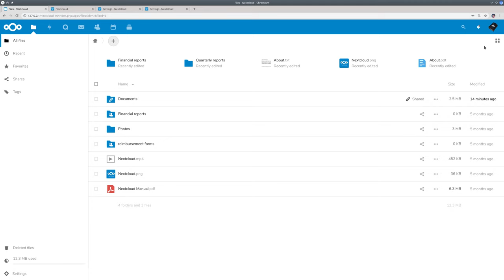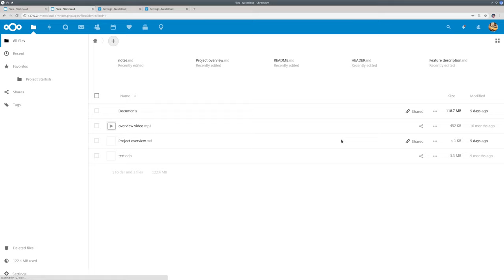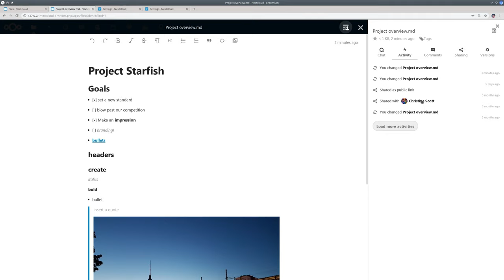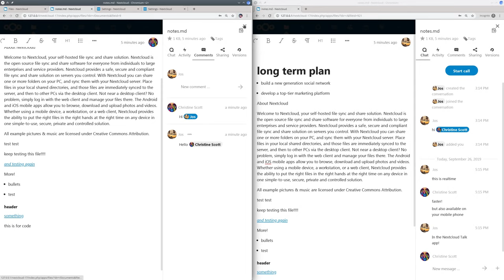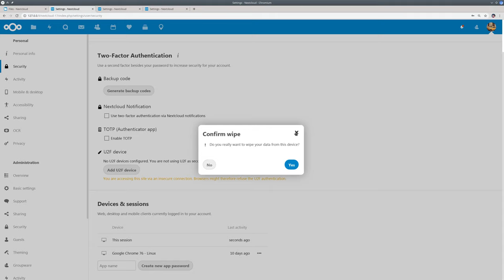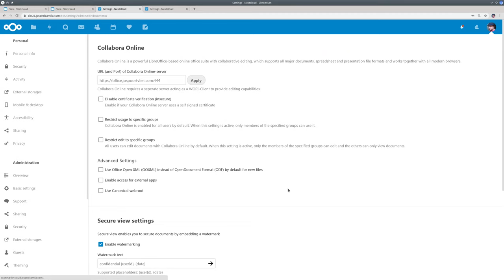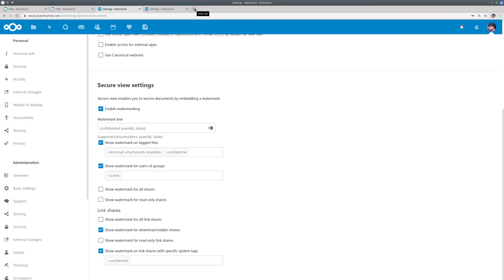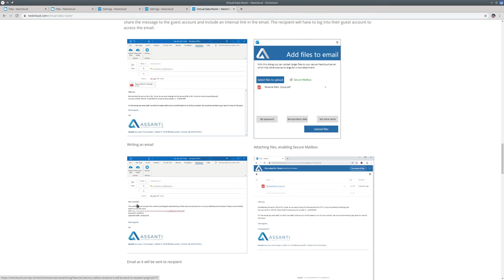Nextcloud 17 walk-through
Upgrading from 16 and going through the new various features of Nextcloud 17, I show off Text, Talk, remote wipe and more!